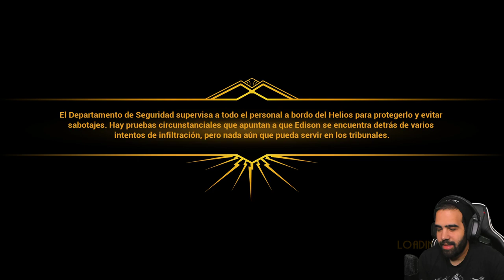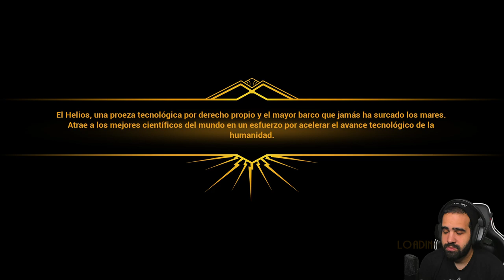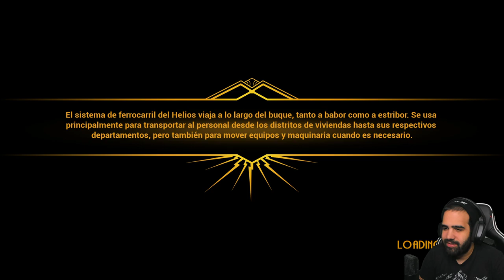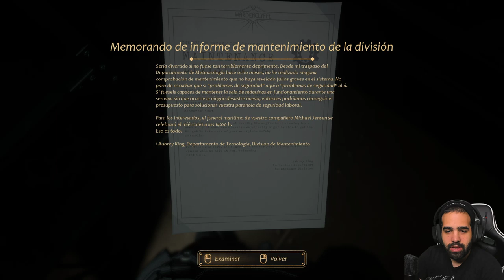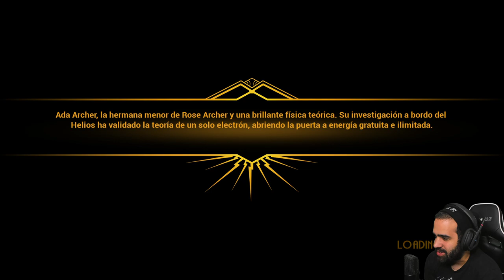LA VERDAD DE AUBREY • Close to the Sun - Episodio 04